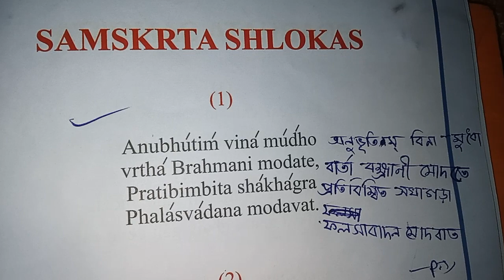Samaskrta shlokas in kg 2।। anubhutim vina mudho।। Ananda marga school।। সংস্কৃত শ্লোক।।